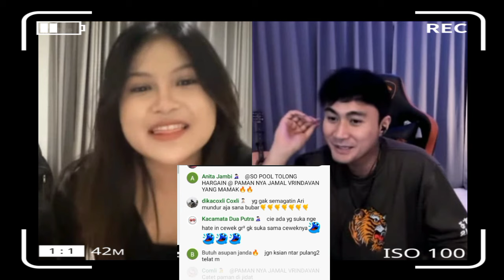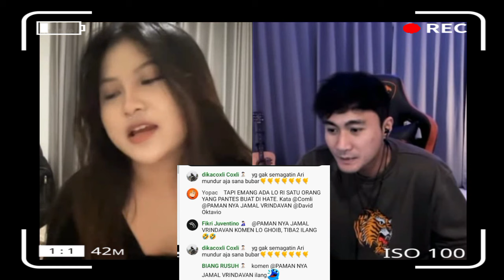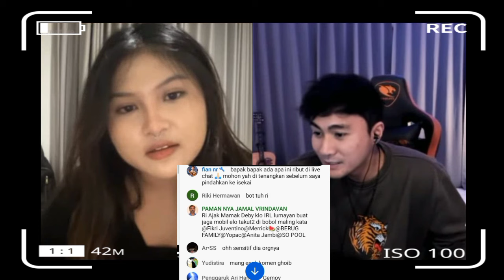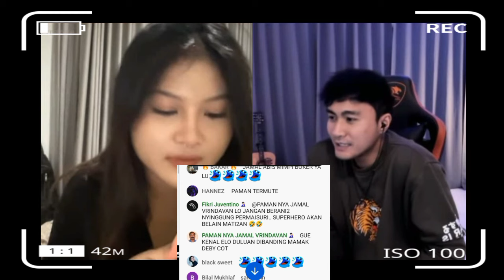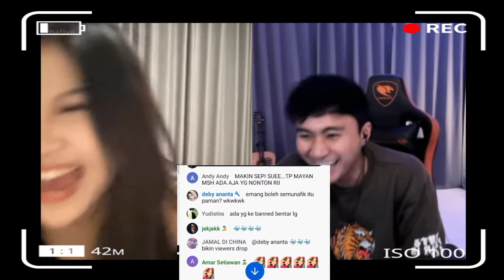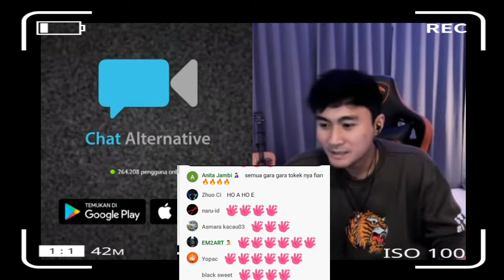Detik detik obrolan Ari agassi yang adem langsung berubah menjadi menegangkan karena ini..